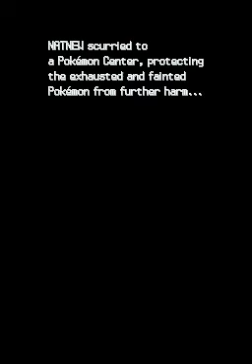Pokemon Pearl Challenge Mode Episode 6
not too much to say...